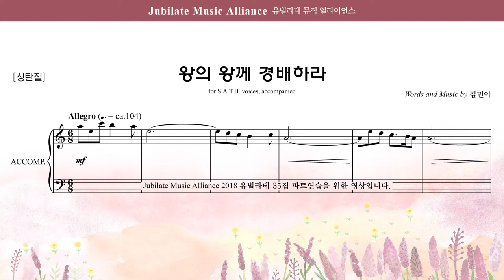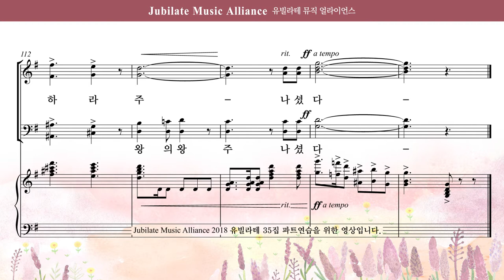[유빌라테 35집] 28. 김민아 - 왕의 왕께 경배하라